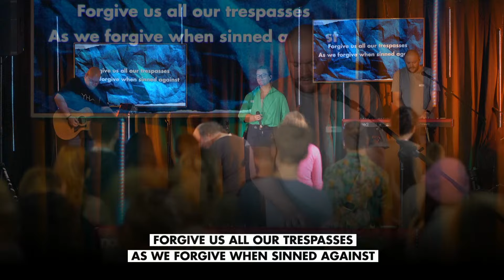28th April 2024 - Life Anglican Riverstone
Living Reborn - Gospel Shaped Living

Welcome to Church. Great to have you join us.

// Curious about what it means to know Jesus?

Humanity needs a saviour. Each of us has rebelled against God by living for ourselves. This has broken our relationship with God, and we deserve God's just judgement.

Jesus is God's Son, born as a human. He accepted humanity's rebellion, suffered and died, but then defeated death by rising again. Anyone who puts their trust in Jesus can be restored back into a relationship with God.

At New Light Anglican Church, we believe that forgiveness is not about living a perfect life, but about trusting what Jesus did for us. Then, because He first loved us, we seek to obey Him because we love Him back.

We talk about this every Sunday, and in our programs during the week. We believe that through God's Spirit, the Bible is the main way God speaks to us, so we teach from it every single week.

19 Elizabeth Street. Riverstone.